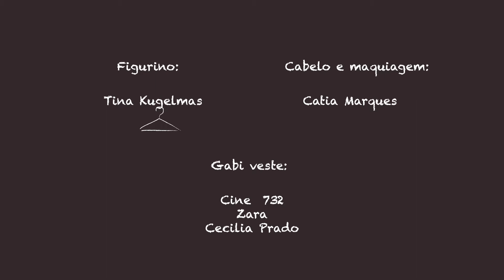Dicas para Alecrim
Vídeo chamada para o canal do youtube Aorta Comunitária.

Há uma década criando e produzindo conteúdo audiovisual para educadores e suas instituições ao redor do mundo.